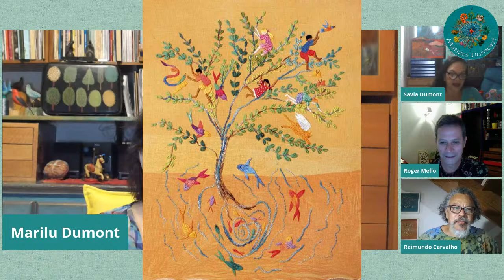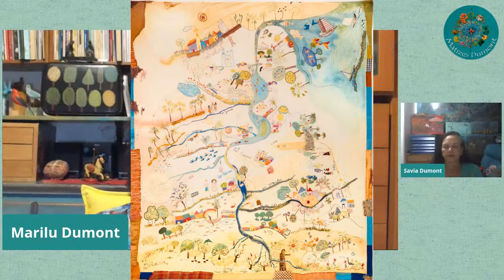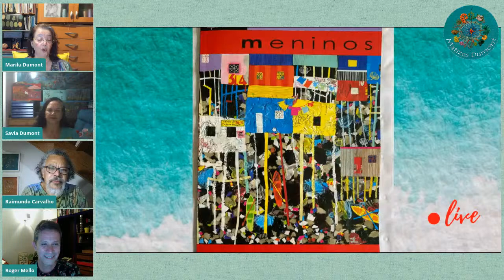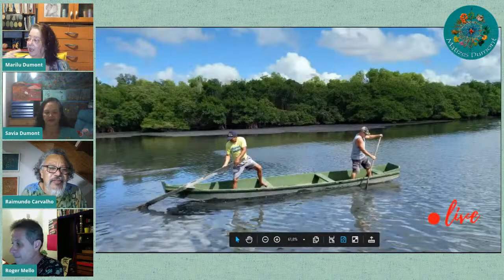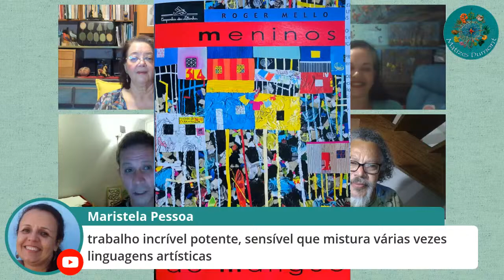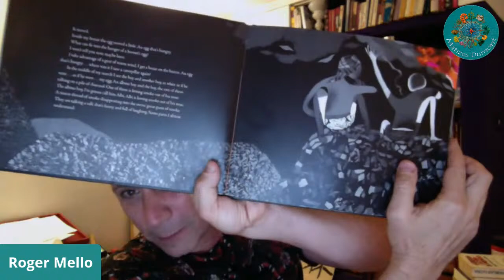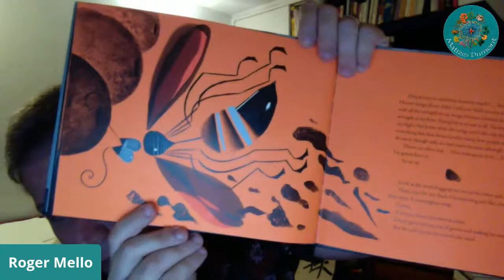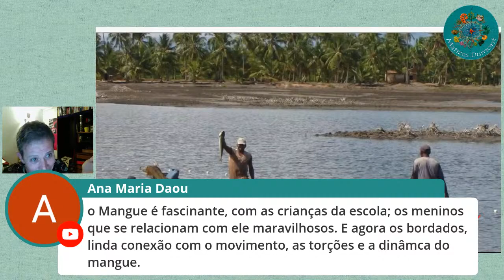Borde em Casa - Encontro entre terra e águas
Convidado especial: Roger Mello, ilustrador, escritor e dramaturgo.

Precisa de atendimento via WhatsApp?